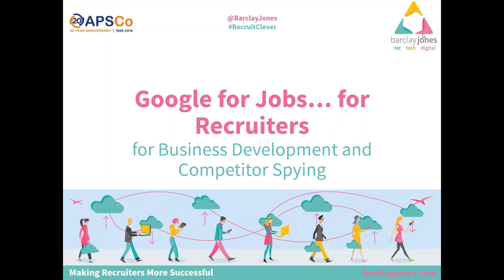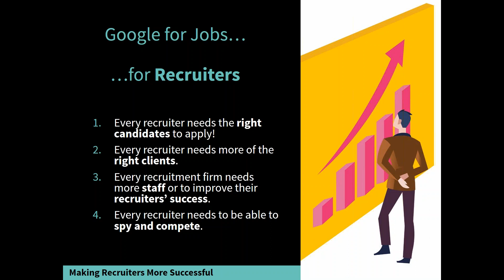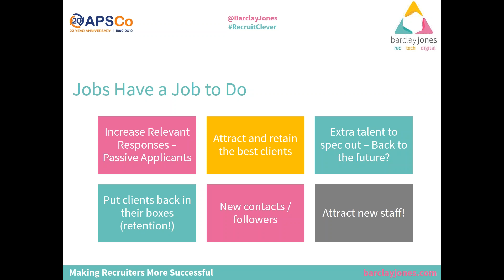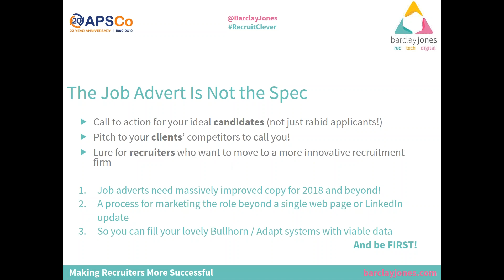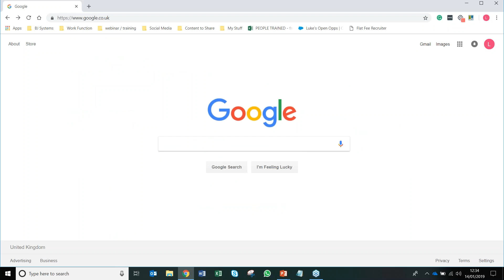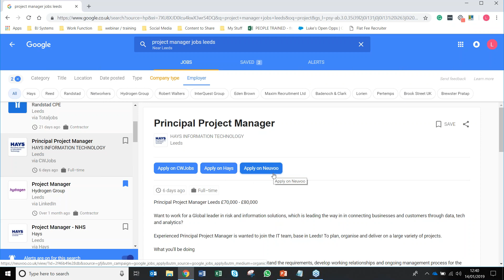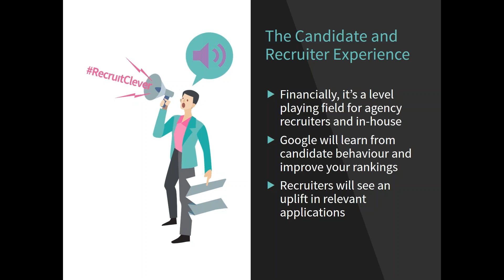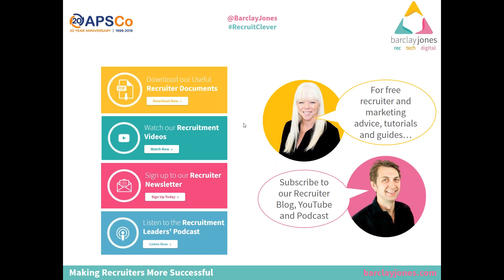The Best Job Adverts and Google for Jobs Hacks - with Barclay Jones and APSCo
Job adverts continue to be an under invested in process for recruiters – and this ultimately affects the application quality.  It goes without saying that if you write a job spec, you’ll get a CV back – and CVs are not always an indication of aptitude or attitude! (or fit!)  Plus – how can you use Adverts to attract PASSIVE clients, candidates and colleagues?

Plus, Google has put job adverts on everyone’s agenda, so 2019 is the year finally crack this critical recruiter content asset.

Google for Jobs has been introduced, first and foremost, to improve the candidate experience and make it easier to find the right jobs in less time.

But what about Recruiter experience?  How can you use Google for Jobs to your advantage?

Firstly, GFJ affects how you post your job adverts, which candidates get to see them and whether you even get any relevant applicants.

Every recruiter needs the right candidates to apply!

Secondly, how about using Google for Jobs for lead generation?

Every recruiter needs more of the right clients.

Thirdly, how about getting a handle on your competitors?

Every recruiter needs to be able to spy! We run fantastic “Best Job Adverts Workshops” as part of our Recruiter Success Training – and we will show you some Google for Jobs hacks during this APSCo webinar.